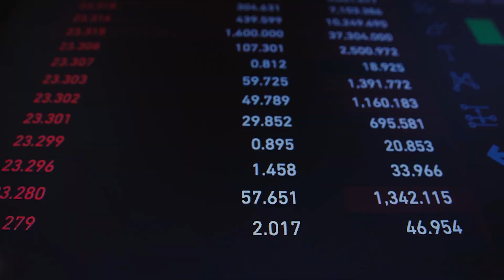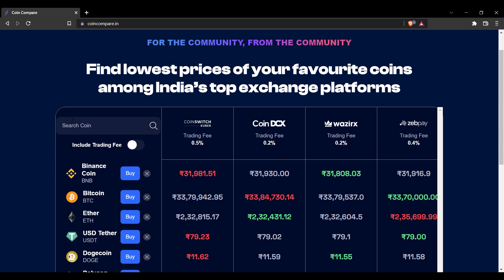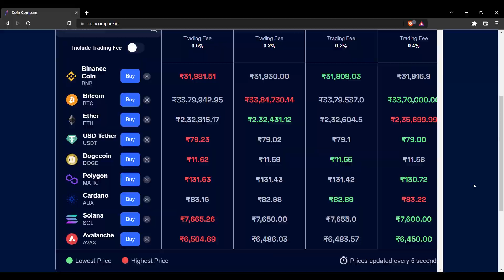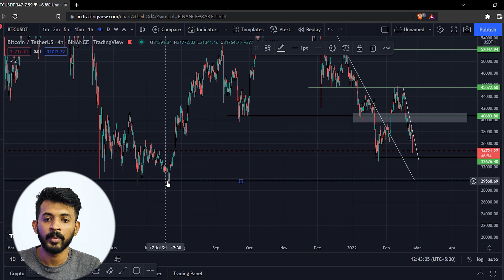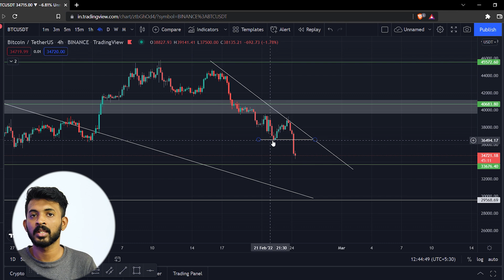കാര്യങ്ങള്‍ കൈ വിട്ടു പോയിരിക്കുന്നു 📉🛑 Cryptocurrency Malayalam ❤️ | Wall Street 🔥